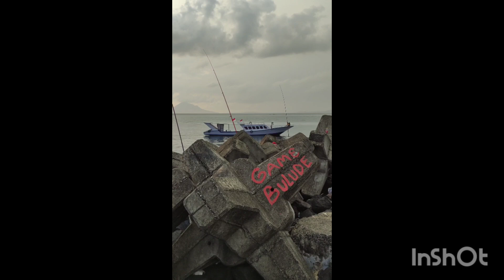Mancing Ikan Terompet. Marina Manado Jum'at, 08092023/17.00wita.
Mengail 2 ekor Ikan Terompet. Marina. Port of Manado. Sulawesi Utara. Jum'at, 08092023/17.00 wita.